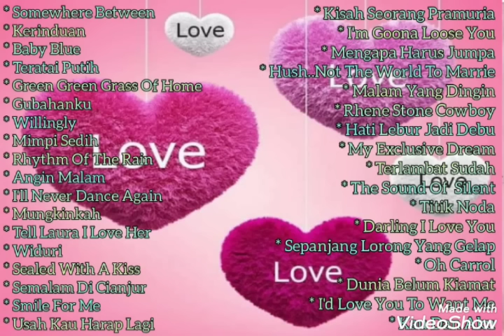Johan Untung - Nostalgia Love Songs (English - Indonesia)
Track List ;
01.Somewhere Between
02.Kerinduan
03.Baby Blue
04.Teratai Putih
05.Green Green Grass Of Home
06.Gubahanku
07.Willingly
08.Mimpi Sedih
09.Rhythm Of The Rain
10.Angin Malam
11.I'll Never Dance Again
12.Mungkinkah
13.Tell Laura I Love Her
14.Widuri
15.Sealed With A Kiss
16.Semalam Di Cianjur
17.Smile For Me
18.Usah Kau Harap Lagi
19.Inside Of My Guitar
20.Kisah Seorang Pramuria
21.I'm Goona Loose You
22.Mengapa Harus Jumpa
23.Hush..Not The World To Marrie
24.Malam Yang Dingin
25.Rhene Stone Cowboy
26.Hati Lebur Jadi Debu
27.My Exclusive Dream
28.Terlambat Sudah
29.The Sound Of Silent
30.Titik Noda
31.Darling I Love You
32.Sepanjang Lorong Yang Gelap
33.Oh Carrol
34.Dunia Belum Kiamat
35.I'd Love You To Want Me
36.Kau Dan Aku
37.Sing My Love Song